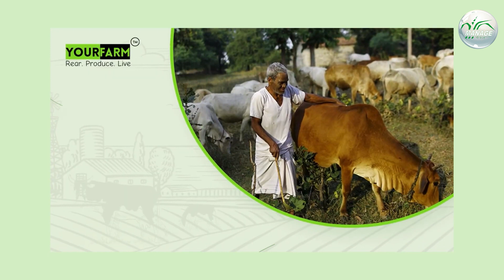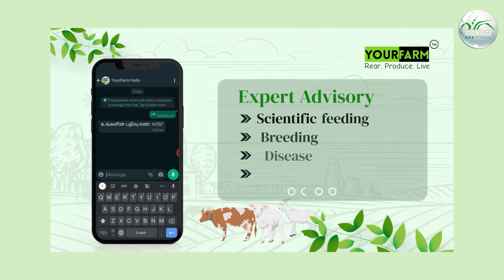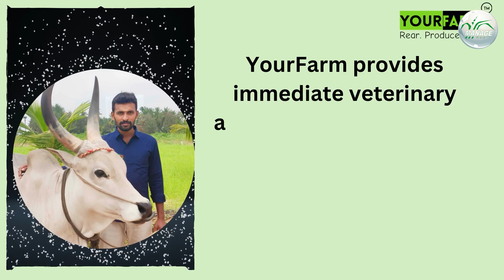MAFF-2023 || AniMeta AgriTech YourFarm Indias First Digital Ethnoveterinary Platform || English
MAFF-2023 | AniMeta AgriTech YourFarm  Indias First Digital Ethnoveterinary Platform | English | End to End Animal Husbandry Platform for Next Generation Dairy Farming | Mr. Vijayakumar Ramalingam | Ms.Ramya